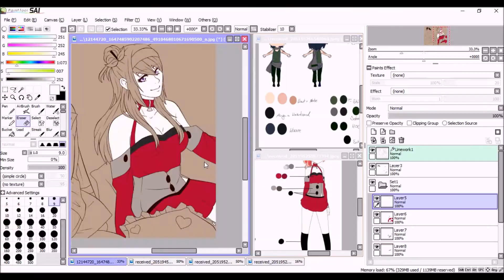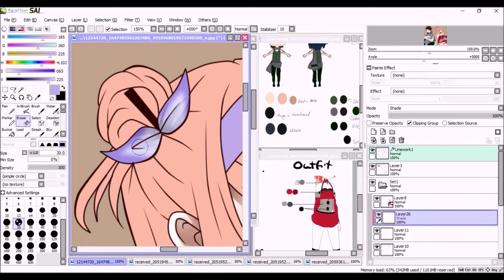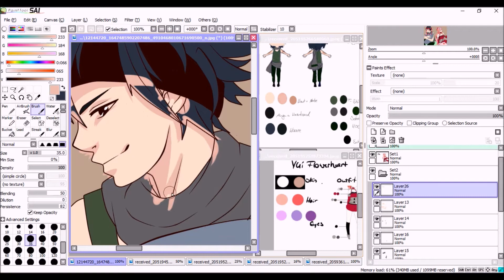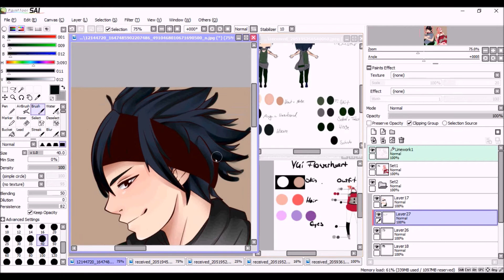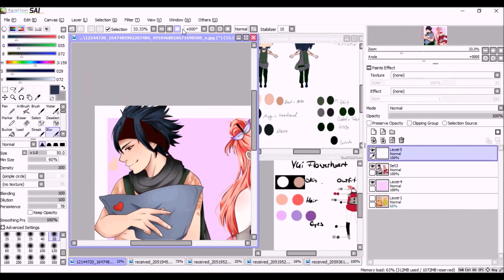~Speedpaint~ Edit Trade ~Yui x Luca~ //Fairy Tail//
Hellooooo~ This is my new Speedpaint x3
It is a Edit Trade with my Waifu.

Time: 2H
Tool: Paint Tool Sai
Recording: Hyper Cam 2, Windows Movie Maker
Tablet: Trust

Have Fun!